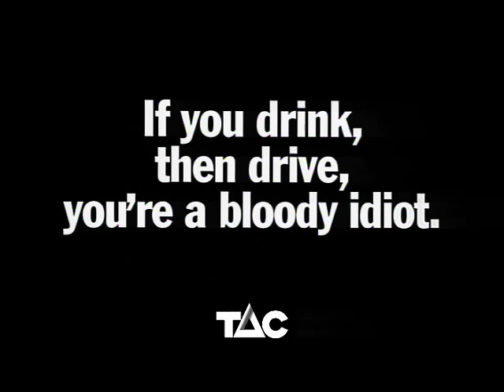Never Drink Drive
A few drinks are enough to make it unsafe to drive.

This drink drive TV ad tells us the story of a father whose daughter is killed when her boyfriend drives a car into the back of a truck.

The boyfriend was drinking at a birthday before driving.

This drink drive TV ad was launched by the Transport Accident Commission (TAC) in the year 2000. In the year 2000, 407 people died on Victorian Roads.

In 1989 the TAC launched a series of television commercials showing the tragic results of drink driving. This is when the well-known tagline - drink drive, bloody idiot – was born.

A major aim of the TAC's drink driving advertising has been to emphasise the reality of being caught if you are over the limit and the severe penalties that follow.